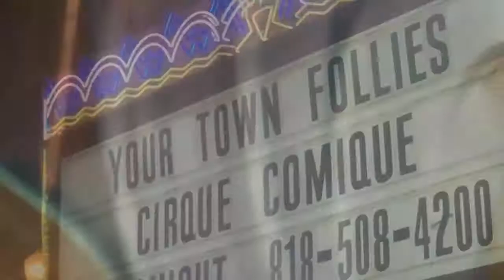Your Town Follies ~ preshow moments with Townies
Here are a few pre-show moments at the Jan 15th production of Your Town Follies in North Hollywood... with a few of it's 'Townies' (cast performers)